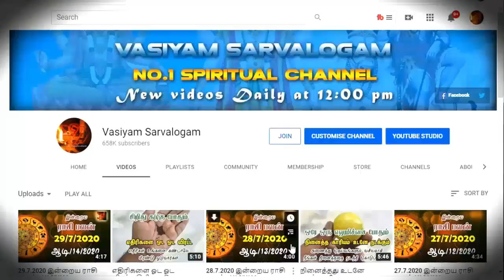கடைகளில் கல்லா பெட்டி பக்கத்தில் இதை வைத்தால் நடக்கும் அதிசயத்தை நீங்களே பாருங்க - gubera vasiyam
credits:
Thiruvaiyaru TV
Rasiah Sriravindrarajah
Nahules Thangarajah

kadan theera pariharam in tamil,kadan prachani theera in tamil,kadan thollai neenga,kadan theera pariharam,kadan thollai neenga pariharam in tamil,kadan thollai neenga tips in tamil,கடன் தொல்லை நீங்க பரிகாரம்,கடன் தொல்லை நீங்க,கடன் பிரச்சனை தீர,கடன் பிரச்சனை தீர பரிகாரம்,வெற்றியின் இரகசியம்